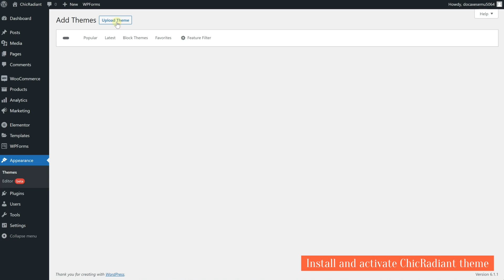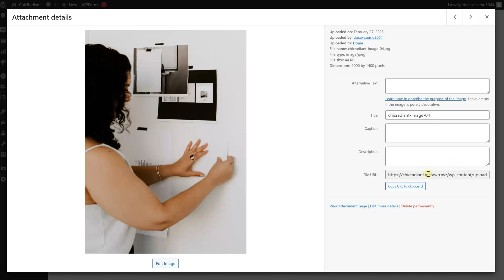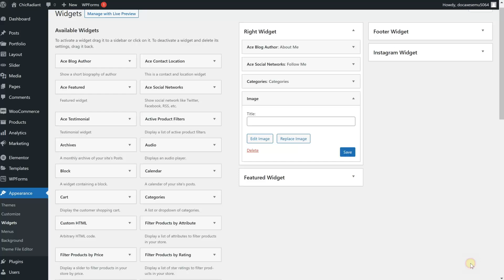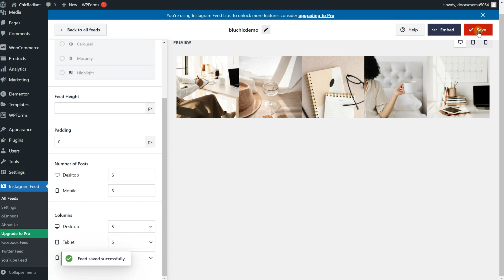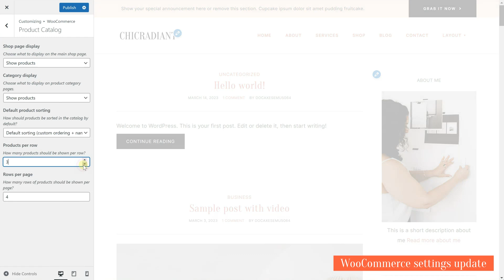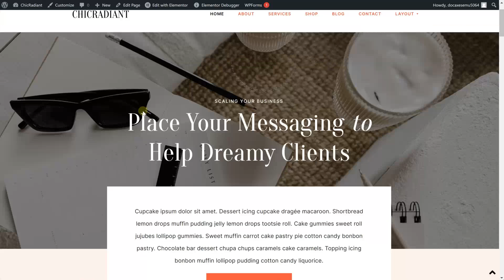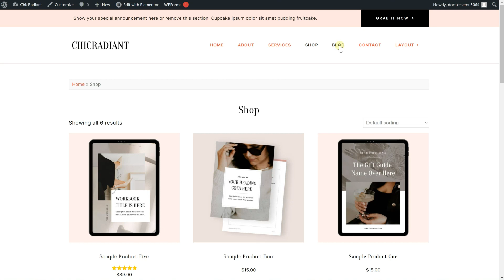ChicRadiant Walkthrough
A quick walkthrough on how we set up the ChicRadiant WordPress theme from start to finish.

You deserve a website that keeps up with your talents. You’ve met your match with our ChichRadiant, a collection of modern, stylish, and professional WordPress theme and Elementor templates. Strategically designed for unshakable entrepreneurs and multi-faceted business owners, you can finally capture all of your unique offers – including digital products, services, courses, and everything in between! Our Elementor drag-and-drop page builder helps bring your dream website to life in no time…radiance included.